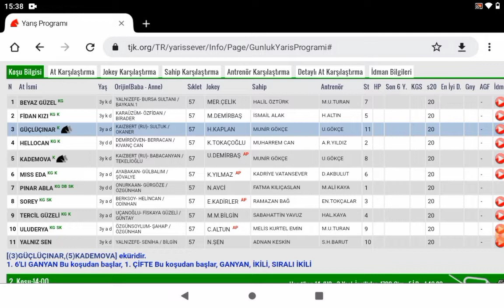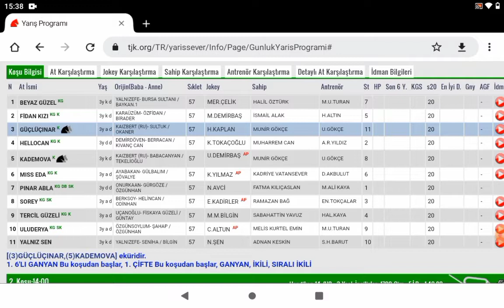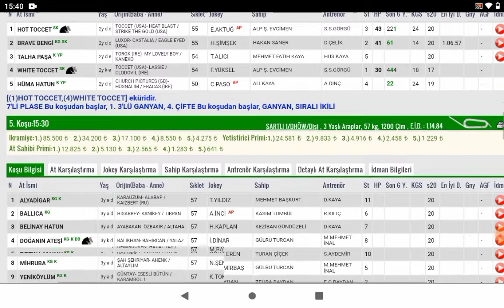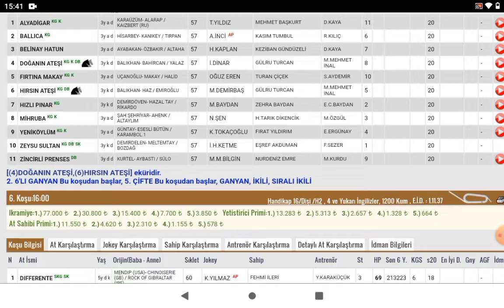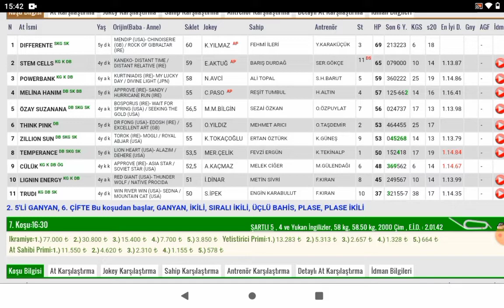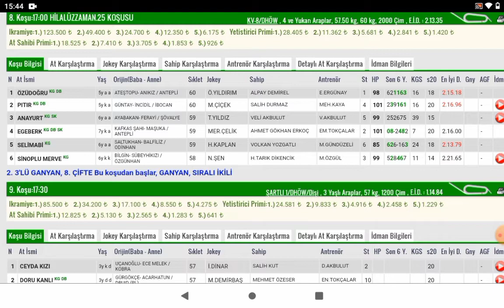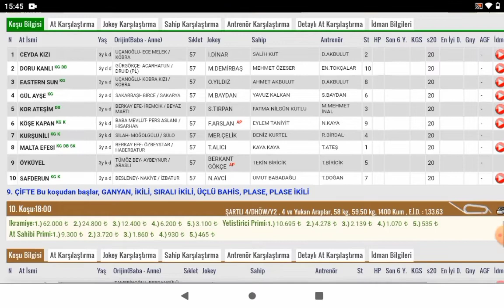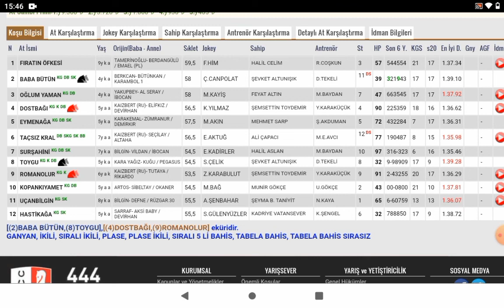13 Haziran Bursa At yarışı tahminleri ve istatistikleri At Yarışları Tahminleri